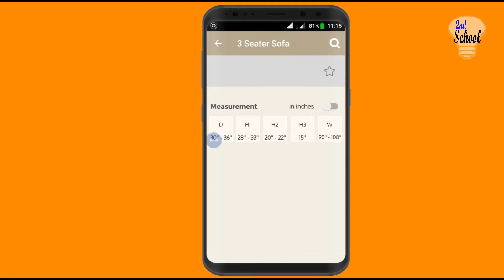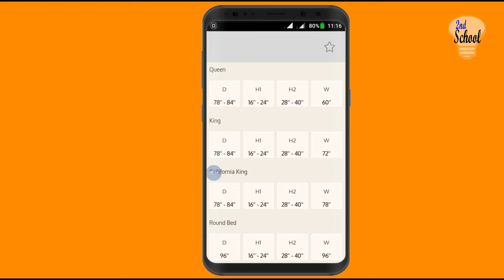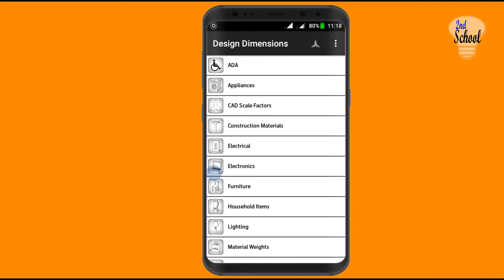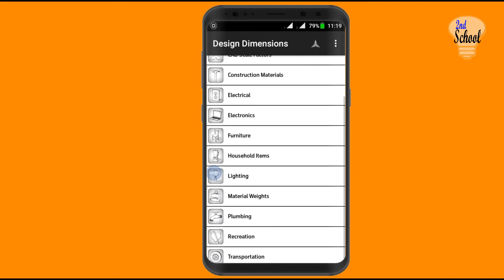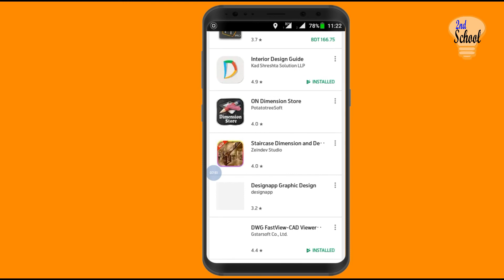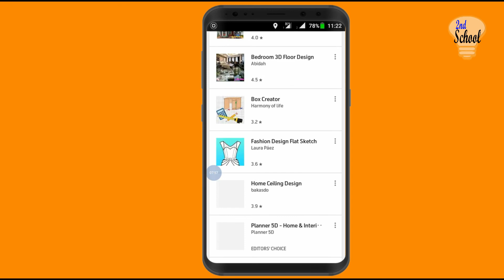Design Dimensions Guide | Keep Any Design Dimension With You | 2ND School | By Al Amin Munnaa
2ND SCHOOL চ্যানেলটিতে তোমাদের সবাইকে স্বাগতম। এ্ই চ্যানেলটি সম্পূর্ন বাস্তব অভিজ্ঞতা ভিত্তিক, বিশেষ করে ইঞ্জিনিয়ারিং অভিজ্ঞতা ও শিক্ষামূলক ভিডিও।

এখানে প্রতি সপ্তাহে অন্তত ১টি করে ভিডিও প্রকাশ করা হবে, তবে এর কম বা বেশীও হতে পারে। এছাড়া তোমাদের চাহিদা/ সমস্যার উপরও ভিডিও হতে পারে, শুধু আমাদের জানাতে হবে।

ধন্যবাদ,
আল-আমিন